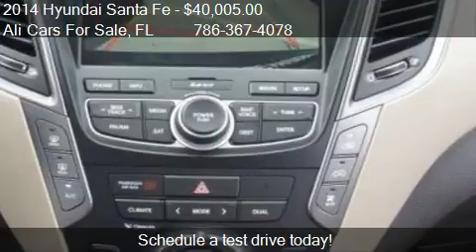2014 Hyundai Santa Fe for sale in WESTON, FL 33331 at the A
This 2014 Hyundai Santa Fe  is for sale in WESTON, FL 33331 at Ali Cars For Sale.
Engine: V6 3.3L V6
Transmission: Automatic 6-Speed
Color: Unspecified
Mileage: 11
Contact Ali Cars For Sale 3500 Weston Rd WESTON, FL 33331 to test drive this 2014 Hyundai Santa Fe  today.